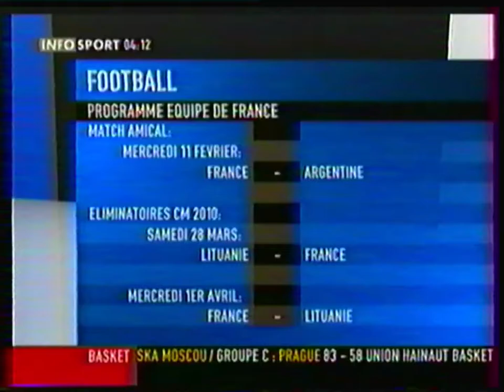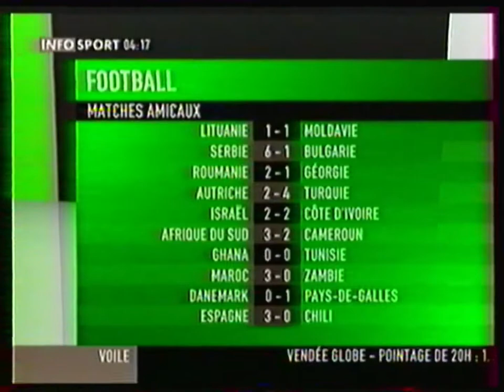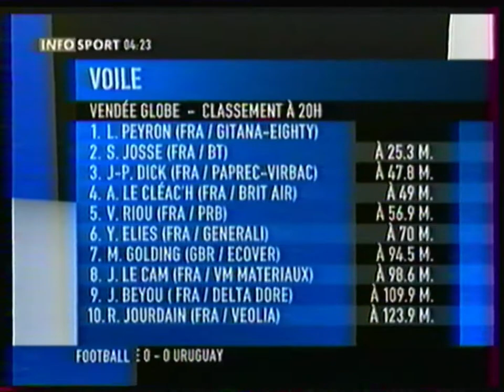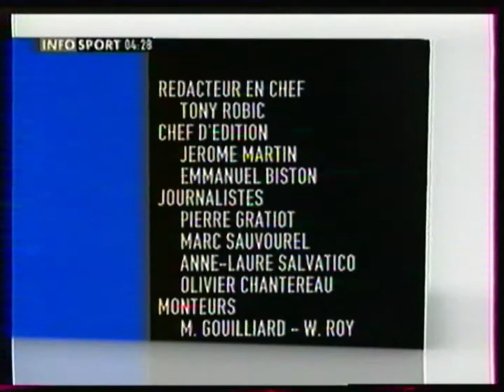Infosport - 20 Novembre 2008 - La Nuit Sport (4:00 - 4:30)